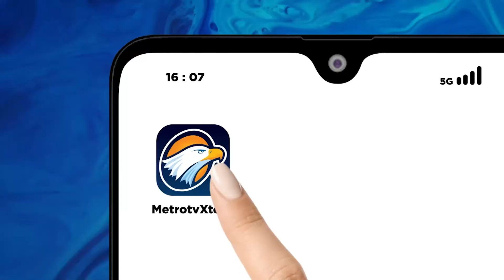Sopir Truk Laka Exit Tol Bawen Jadi Tersangka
MetroTV, Polisi menetapkan sopir truk tronton yang terlibat Laka MavT di traffic light exit tol Bawen, Kabupaten Semarang, Jawa Tengah menjadi tersangka. Sang sopir diketahui tidak memiliki SIM B, yang harus dimiliki sebagai syarat mengemudikan truk.